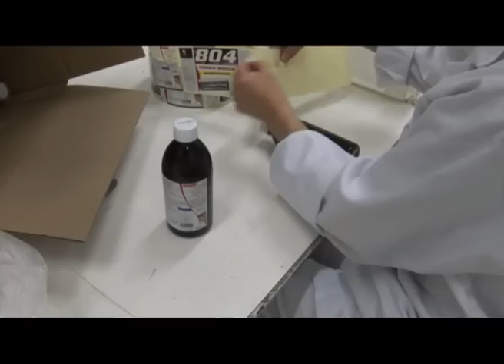Les 3 Chênes.flv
Serial entrepreneur autodidacte et flamboyant, Eric Favre a déserté les bancs de l'école une bonne partie de sa scolarité pour travailler à la ferme avec son grand-père. Il garde de cette époque un amour de la nature et du bien-être. En 1993, il crée la société Les 3 Chênes, en hommage aux arbres centenaires de l'exploitation agricole familiale. A l'origine, ce laboratoire de produits naturels fabrique et commercialise des compléments alimentaires. En 2000, 7 ans après sa création, l'entreprise entre en bourse, fait un chiffre d'affaires de 10 millions d'euros et est implantée dans plus de 30 pays ! Fort de ce succès, Eric Favre lance aussi Tribal Network (vente directe de produits naturels), Dynamic View (spécialiste de l'affichage dynamique) et le laboratoire de matières premières végétales Cevrai. Le tout forme la holding Eric Favre Finance (GEFF), qui compte aujourd'hui plus de 100 salariés avec un CA prévisionnel 2011 de 30 millions d'euros. Questionné sur les raisons de sa réussite, il insiste sur l'audace, la simplicité, la volonté de bien comprendre tous les aspects de son activité et l'art de s'entourer de gens compétents !

Reportage tourné dans le cadre de l'opération Trophées PME Bougeons-Nous de RMC.

Production La Fab.